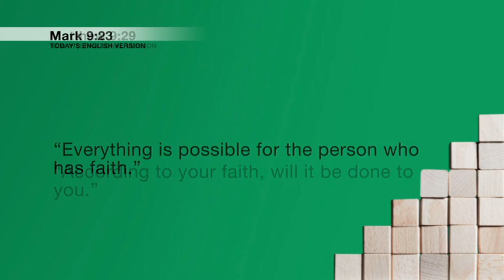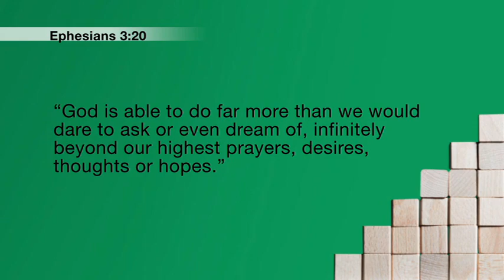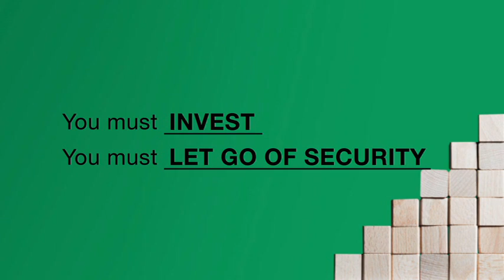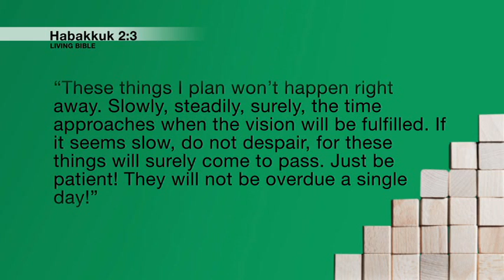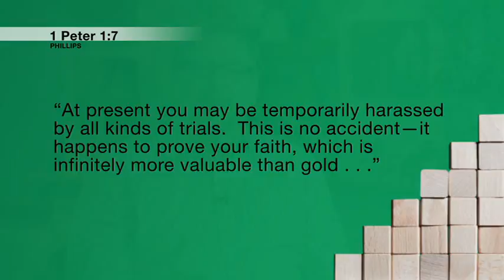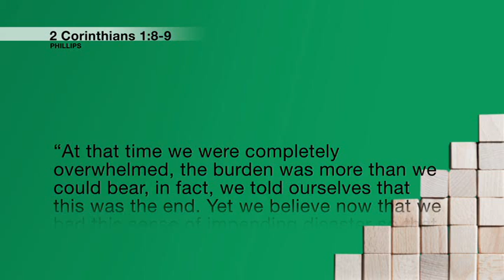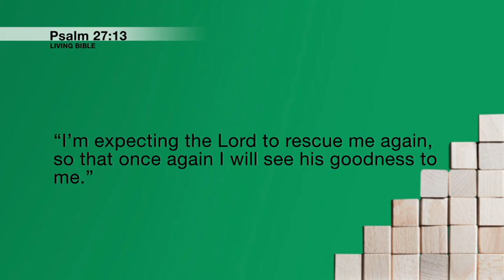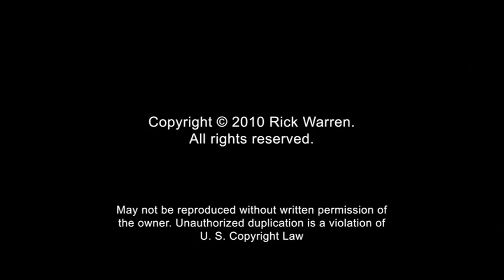Everything is Possible pt 1